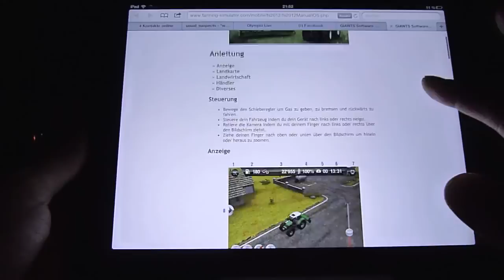Review: Landwirtschafts-Simulator 2012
Ab aufs Feld: Wir haben uns auf unseren Trecker gesetzt und ein wenig Getreide geerntet. Das Ergebnis seht ihr in unserem Video.